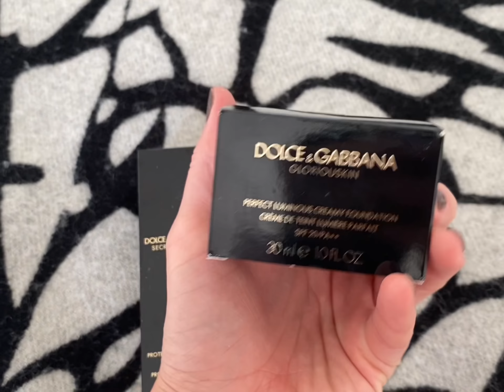Мои Самые Лучшие Покупки 2021🛍CELIN, CARTIER | Иду на День Рожденье💐